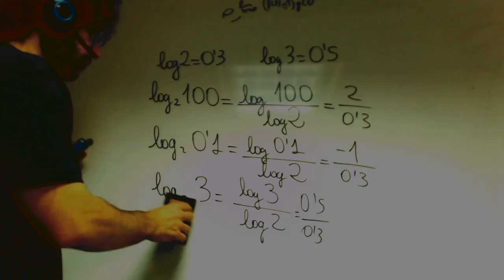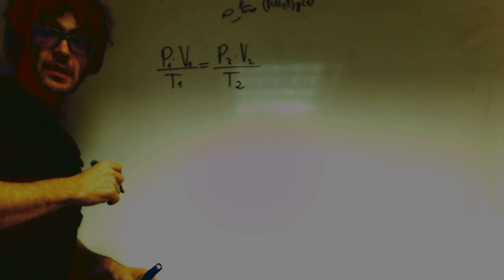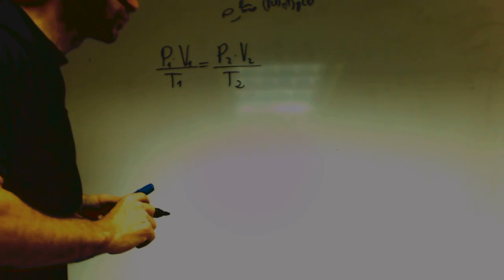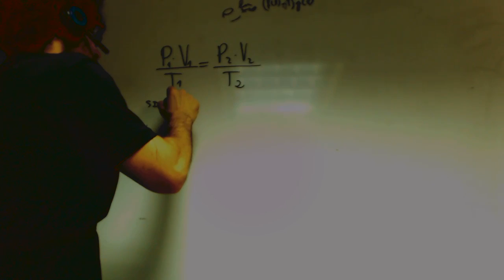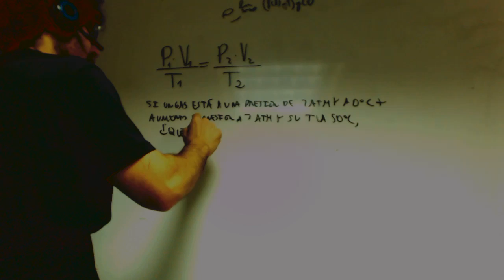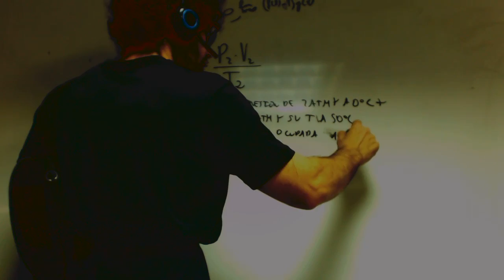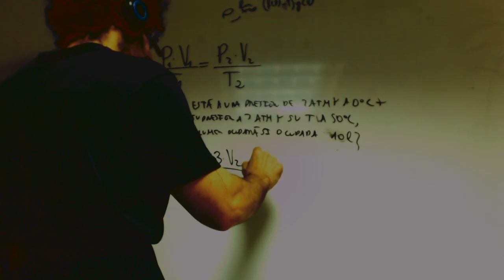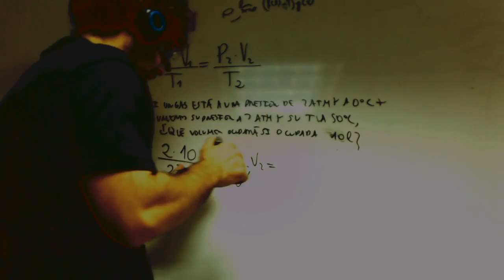Leyes de los gases resumida Quimica 1 Bachillerato Academia Usero Estepona